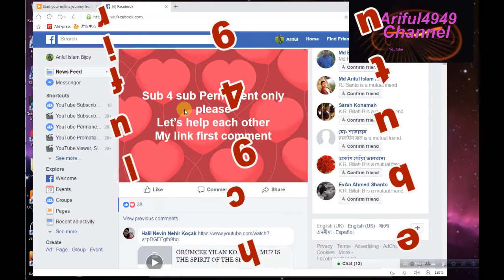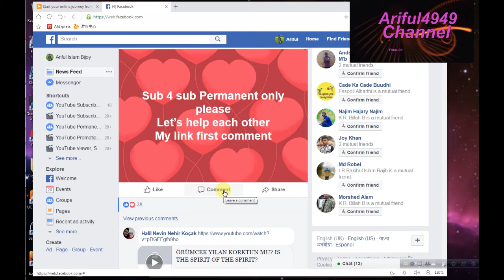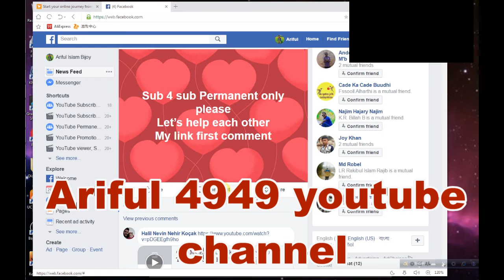how to find out who is subscribed to your channel |Ariful4949